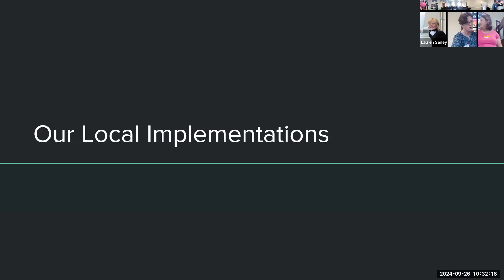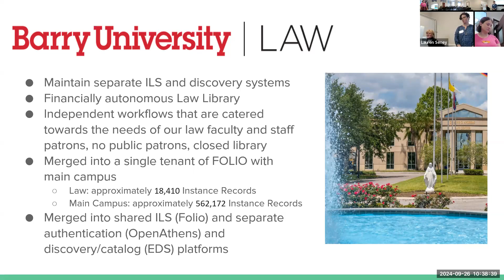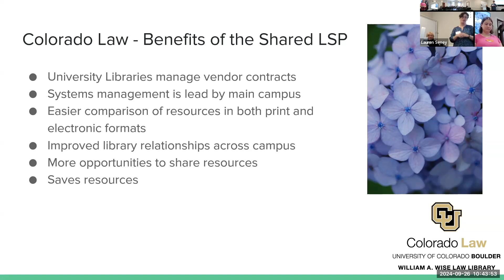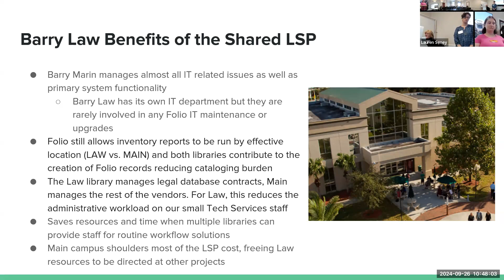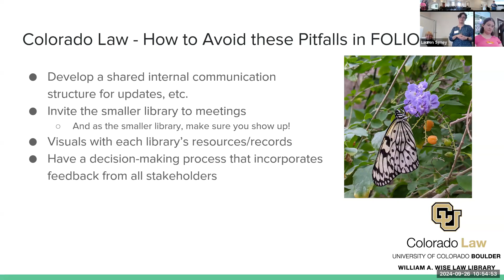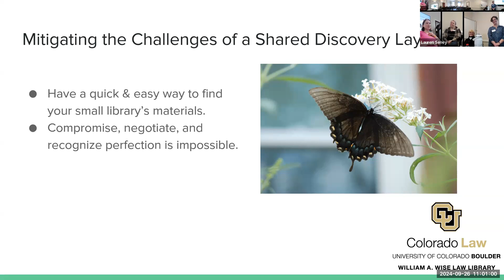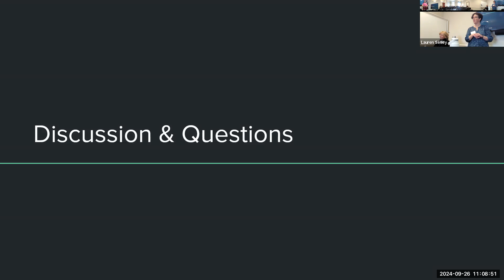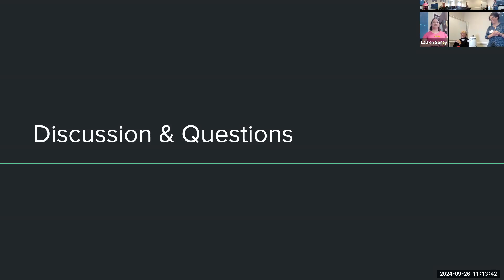The Buds in the Bouquet: The Experiences of a Small, Special Library in a Shared Tenant LSP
World Open Library Foundation Conference (WOLFcon). September 24-26, 2024. London, England.
This session will explore the experiences of two small, special library which exists as a shared tenant with larger university libraries in a FOLIO system. We will discuss the benefits and challenges of being the smaller and specialist library buddied with a larger library within the same FOLIO tenant. In one case, the larger library supplies much of the labor and a larger proportion of the funding for the system; however, the smaller library independently performs the same processes and has developed their own workflows to accommodate a significantly smaller workforce. In the second library, the tenant division is more equitable, but difficulties with transparency and maintenance responsibility make collaboration and smooth transition between updates difficult. The presenters will discuss how to optimize a shared tenant as a much smaller special library, what pitfalls can occur, and their recommendation for best practices for the special library’s administration and maintenance of the shared tenant.